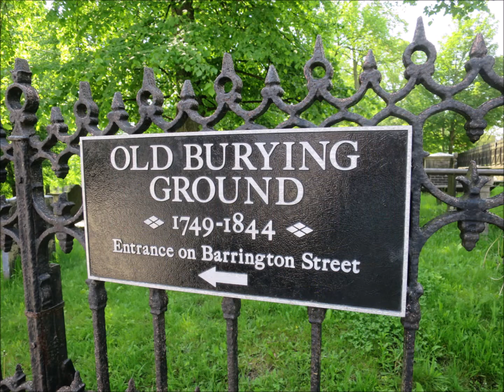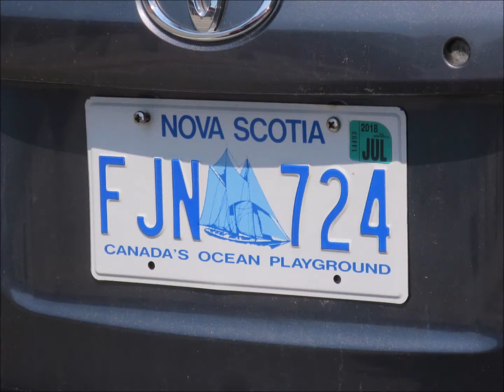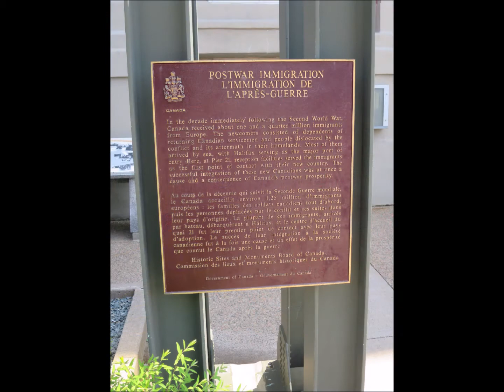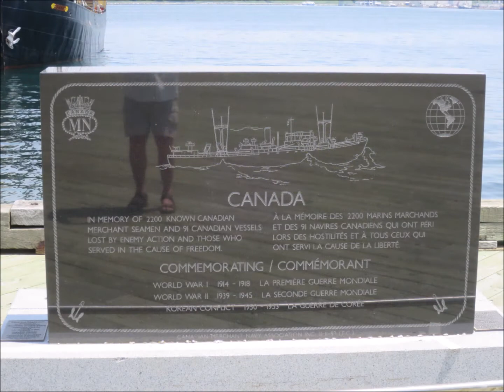Halifax sights & scenes, June 13, 2017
Walking around the city and taking in random sights in this scenic Nova Scotia city in Canada